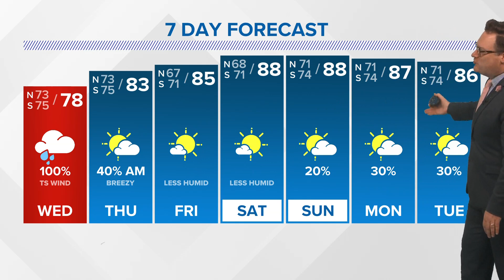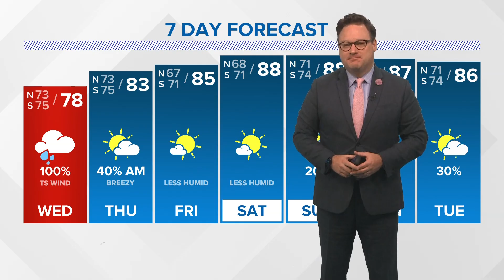Tuesday 4 PM Tropical Update: Francine landfall likely within 24 hours as a category 1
Development of Tropical Storm Francine hindered. The chances of it becoming a category 2 hurricane less than previously forecasted.